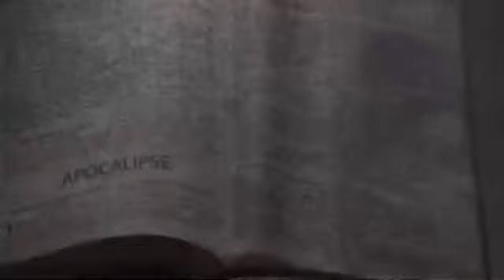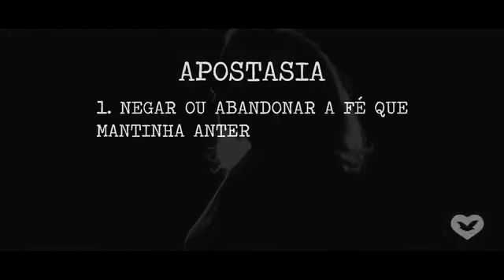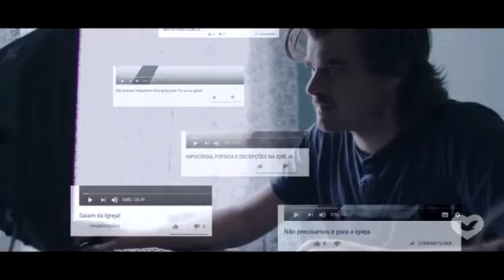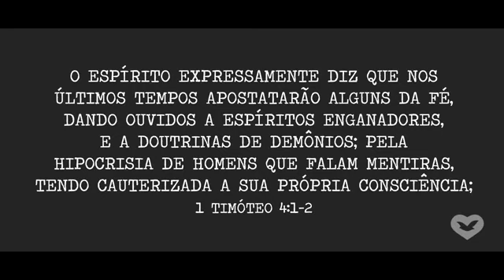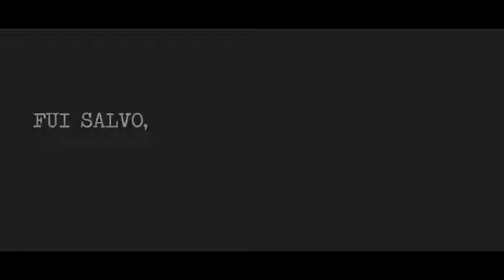Alerta da salvação: 03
Mas o Espírito expressamente diz que nos últimos tempos apostatarão alguns da fé, dando ouvidos a espíritos enganadores, e a doutrinas de demônios;

1 Timóteo 4:1

ACF